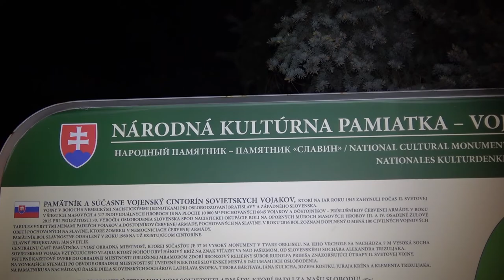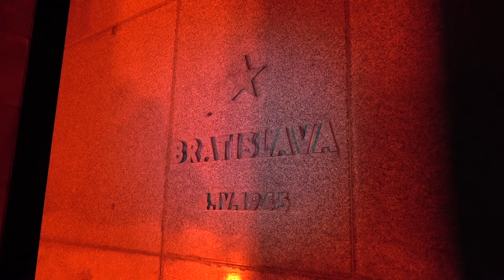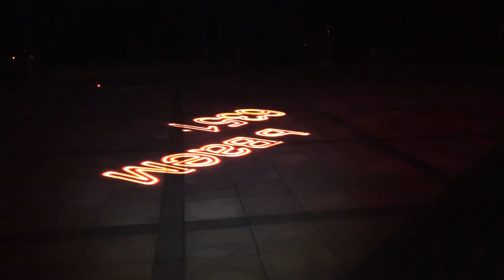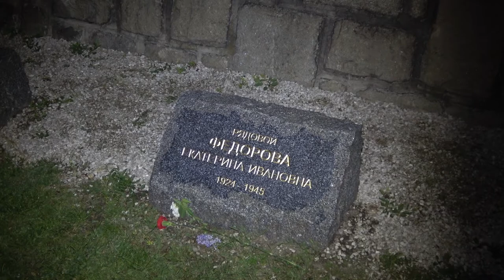Путь героического огня мотоклуба "Мотоциклисты Словакии"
Частицу Вечного огня от Могилы Неизвестного Солдата в Александровском саду к военно-мемориальному комплексу «Славин» в Братиславе доставили участники гражданского объединения «Мотоциклисты Словакии» в рамках историко-мемориальной акции «Путь героического огня».

Напомним, в преддверии Дня Победы, 5 мая, у стен Кремля прошла торжественная церемония переноса частицы Вечного огня: в лампаде, установленной на одном из мотоциклов, был зажжен огонь от факела, который словакам передал Председатель Российского исторического общества Сергей Нарышкин.